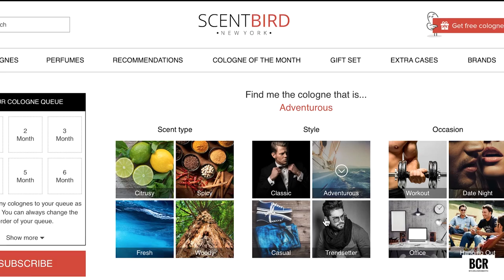LETS TALK BEST COLOGNES | SCENT BIRD | Get 30% off "CRB30"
GO HERE: Get 30% off your first cologne with my code "CRB30" at Scentbird